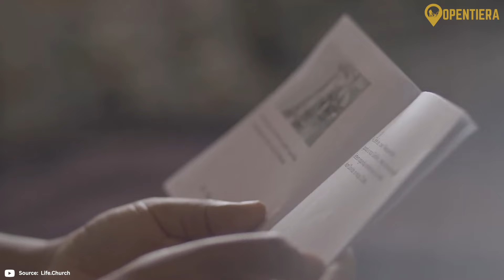GABON Explained in 10 Minutes (History, Geography, And Culture)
Discovering Gabon: Untold Stories of Nature and Tradition

Gabon, a Central African country, has a rich tapestry of history, culture, and natural resources. Initially inhabited by Pygmies and Bantu groups, it underwent significant changes with European arrival in the 15th century. Post-independence in 1960, Gabon experienced political shifts, notably under President Omar Bongo's long rule. Despite oil wealth, the nation grapples with income inequality. Its diverse population speaks French and multiple African languages, with Christianity and indigenous beliefs coexisting. Geographically, Gabon features coastal plains, rainforests, and is a significant oil producer. Culturally, it celebrates traditional ceremonies, art, and a cuisine rich in stews and seafood, reflecting its ethnic diversity and natural bounty.